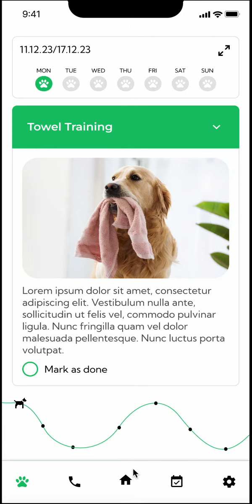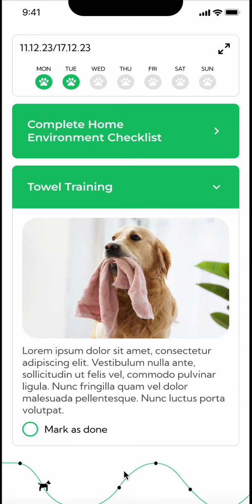The Pet Rehab App Screen Recording